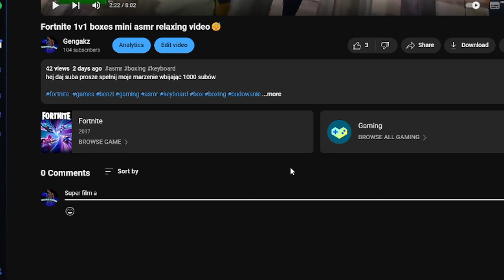Podsumowanie roku!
hej daj suba prosze spełnij moje marzenie wbijając 1000 subów